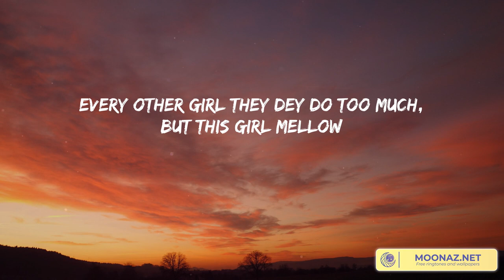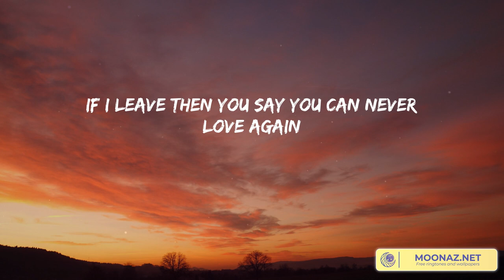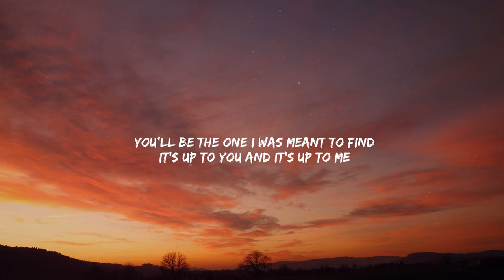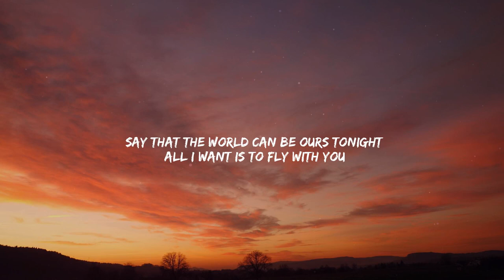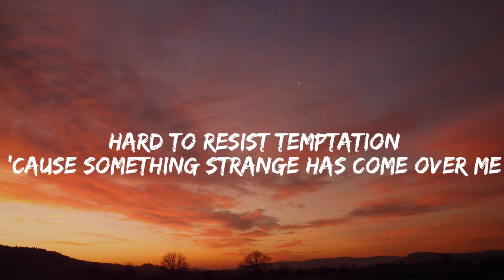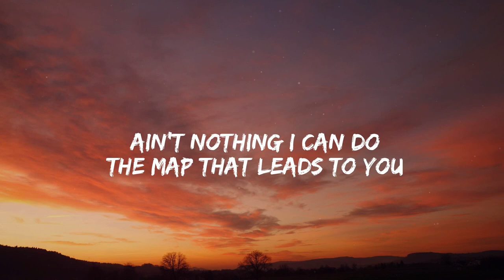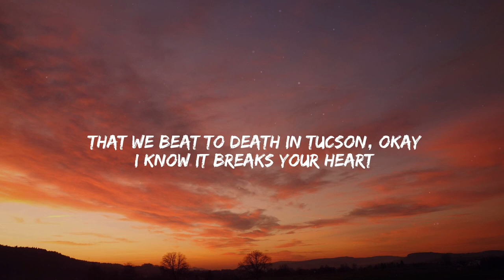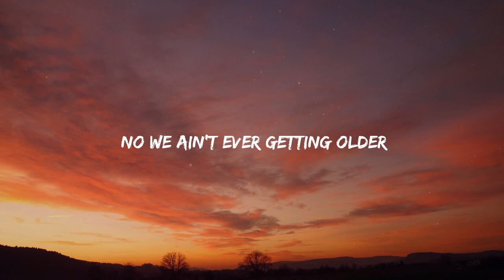Night Changes - One Direction [Lyrics] | Taylor Swift, Ellie Goulding, Troye Sivan